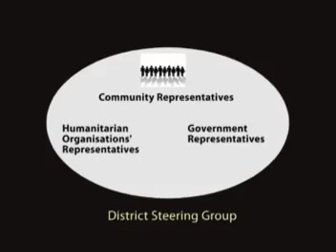Committees of Accountability